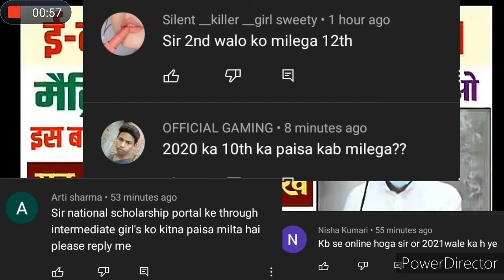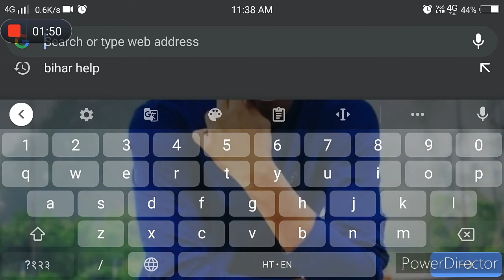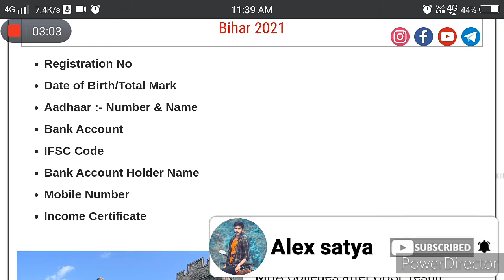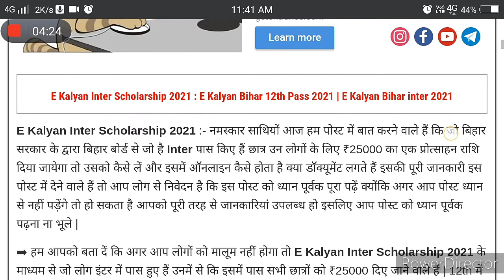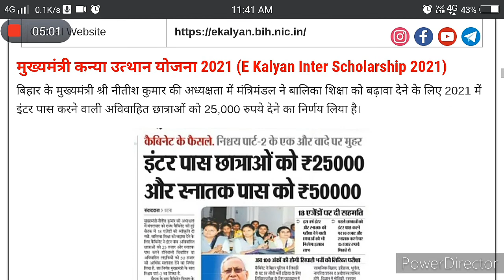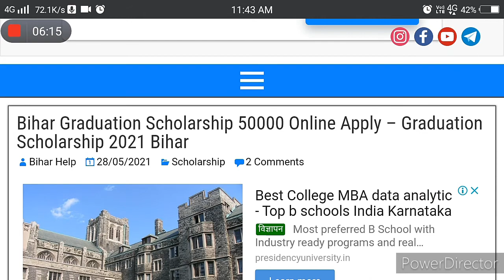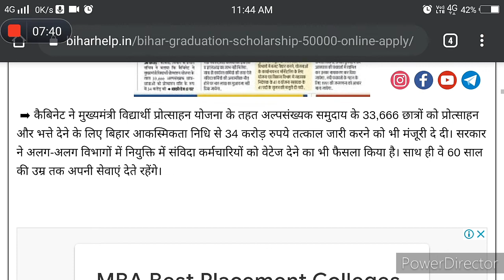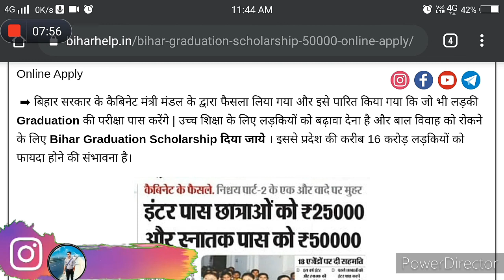bihar board scholarship 2021 - 10th 12th scholarship 2021 bihar board | inter pass scholarship 2021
👉Alex_Satya--👉
telegram link 👉Hey, I'm using Telegram to chat. Join me!

bihar board 12 scholarship 2021,
2020 me inter pass scholarship
10th pass scholarship 2021 bihar board,
bihar board 10th scholarship 2021,
bihar board 10th scholarship,
bihar 10th scholarship 2021,
bihar 10th 1st division scholarship,
bihar board class 10th scholarship 2020,
10th pass scholarship 2020 bihar board kab aayega,
10th pass scholarship 2020 bihar board kaise check kare,
bihar board class 10th scholarship,
bihar board class 10th scholarship 2021,
bihar 10th class scholarship,
bihar board class 10th scholarship kab aayega,
bihar 10th 1st division scholarship kab aayega,
e kalyan bihar scholarship 10th 12th,
10th pass scholarship 2021 bihar board kab aayega,
10th pass scholarship 2020 bihar board kab milega,
bihar 10th scholarship kab aayega,
bihar board 10th scholarship kab aayega,
bihar_board_10th_scholarship_list_2021,
10th scholarship list 2020 bihar,
bihar board 10th scholarship kab milega,
scholarship news today bihar 10th,
bihar 10th pass scholarship 2020,
10th pass scholarship bihar board,
bihar 10th pass scholarship 2021,
bihar 10th pass scholarship,
bihar 10th 10000 scholarship,

e kalyan 12th scholarship bihar 2021,
bihar board 12th scholarship 2021,
bihar 12th scholarship 2021,
bihar board 12th scholarship 2021 list,
bihar board class 12th scholarship 2021,